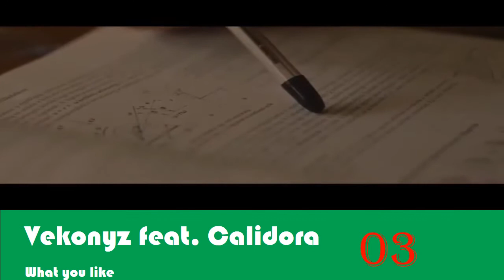A Magyar Dal 28 - Döntő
01. Kállay Saunders - Why Can't
02. Nagy Ricsi -  Kit érdekel?
03. Vékonyz ft. Calidora - What you like
04. Stolen Beat - Hol vagy?
05. Tolvai Reni - Get it
06. Pápai Joci - Látomás